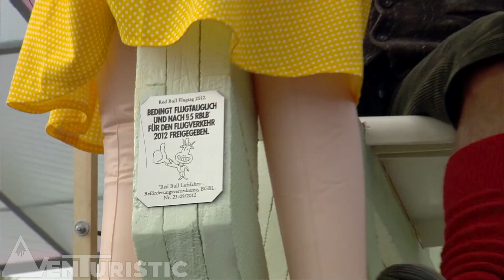Red Bull Flugtag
Una competició molt divertida en la que els participants han d'haver construït un vehicle amb capacitat per planejar i que els dugui el més lluny possible.
Imatges de Red Bull.